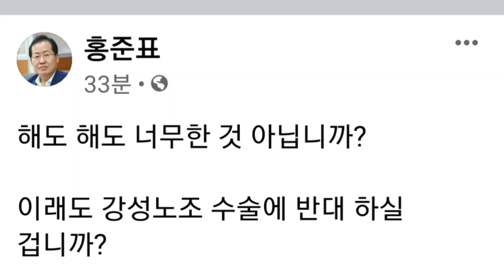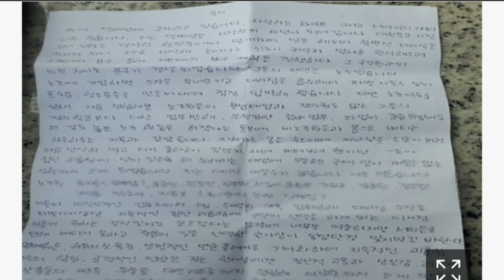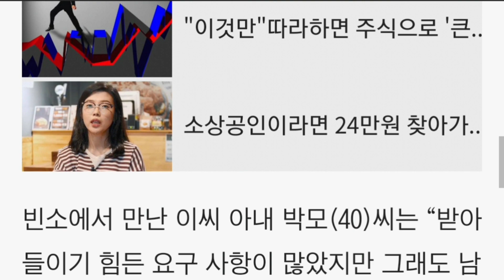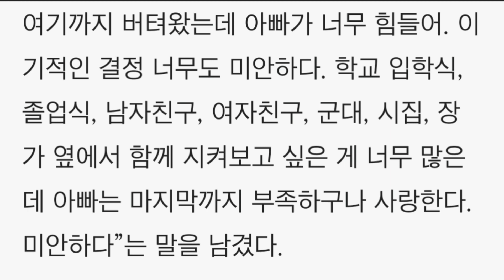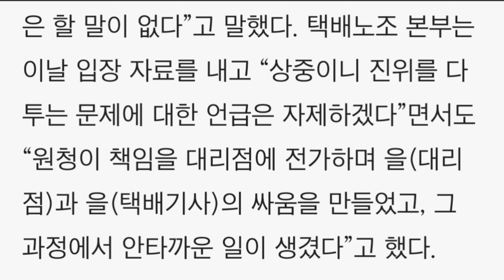홍준표(facebook),국가 정상화를 위해떼만 쓰는 강성 노조는 수술 해야 합니다.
연속듣기
탄핵인사이드아웃,지나간탄핵다가올탄핵,진실,기획된탄핵조작된민심,미국인박사가파헤친박근혜탄핵의진실,어둠과위선의기록,박근혜 전 대통령 탄핵 심판 사건의 피청구인 대표 대리인의 소회